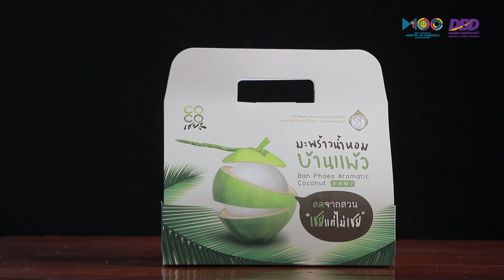Young Coconut Samut Sakhon (Digital Village by DBD)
“จากการเปลี่ยนผ่านของการค้าโลกออฟไลน์สู่โลกออนไลน์อย่างมิอาจหยุดยั้ง ธุรกิจสตาร์ทอัพเกิดขึ้นใหม่ทุกวัน สินค้าชุมชนกำลังตกยุครอวันโรยรา”

กรมพัฒนาธุรกิจการค้า กระทรวงพาณิชย์ เล็งเห็นถึงปัญหา และคุณค่าของสินค้าที่ผลิตจากภูมิปัญญา วัตถุดิบชั้นเลิศ อัตลักษณ์ชุมชนทั่วไทย ซึ่งจะเป็นพลังขับเคลื่อนสร้างความเข้มแข็งให้กับคนในชุมชนให้มีความเป็นอยู่ที่ดีขึ้น จึงได้ดำเนินกิจกรรมพัฒนาชุมชนอัจฉริยะออนไลน์ ปี 2563 ขึ้น โดยจัดทีมผู้เชี่ยวชาญลงพื้นที่คัดเลือก ชุมชนต้นแบบอัจฉริยะออนไลน์ คัดสรรสินค้าเด่นจากชุมชน การสร้างเรื่องราว การถ่ายภาพ วิดีโอ การต่อยอดพัฒนาสู่การขายบนแพลทฟอร์มออนไลน์ชั้นนำแบบครบวงจร เพื่อขยายช่องทางการตลาดดิจิทัลให้แก่ชุมชนและเข้าถึงผู้ซื้อในทุกเจเนอเรชั่นทั่วประเทศ